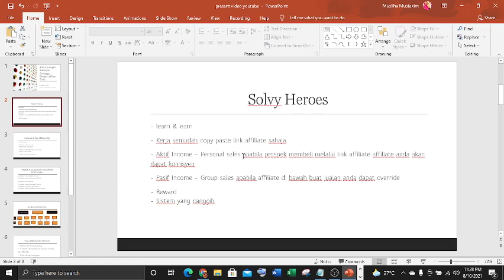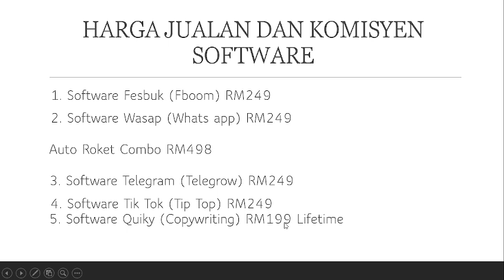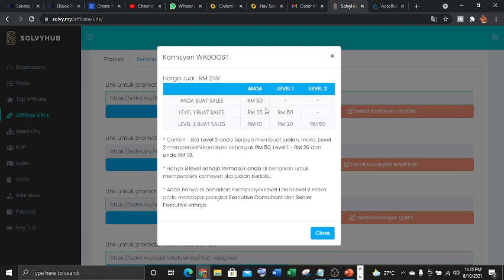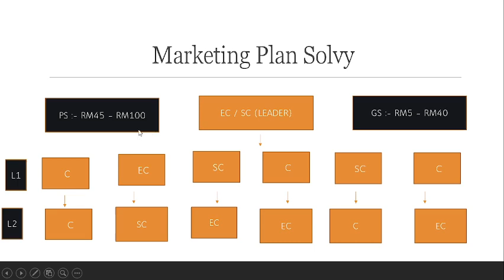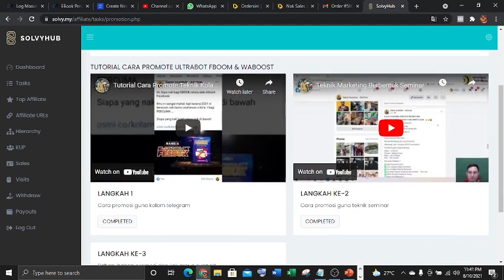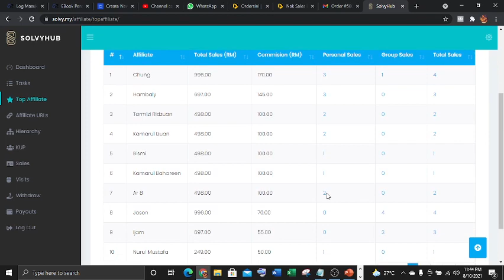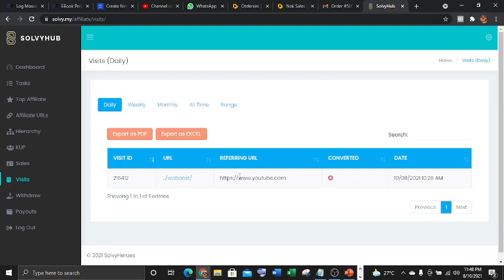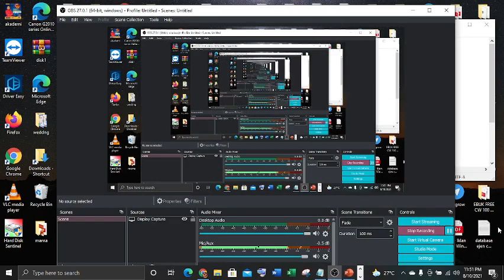Bina 3 - 4 Angka Komisyen Seminggu Dengan Affiliate Solvy | 01111002348 | Khairul Iqbar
Di channel YouTube ini saya berkongsi ilmu bisnes, persyarikatan, pemasaran dan buat duit secara online.